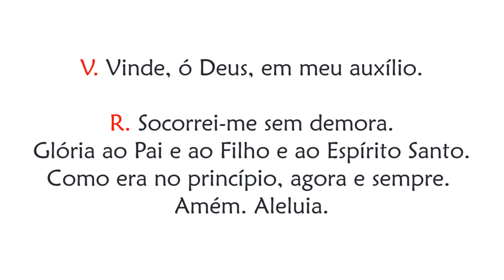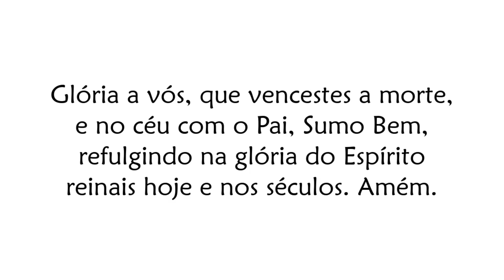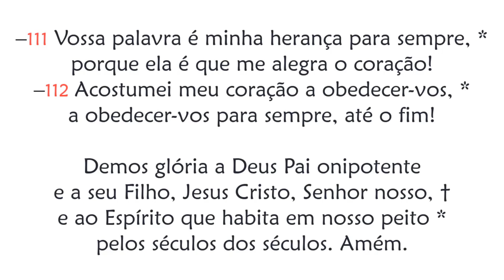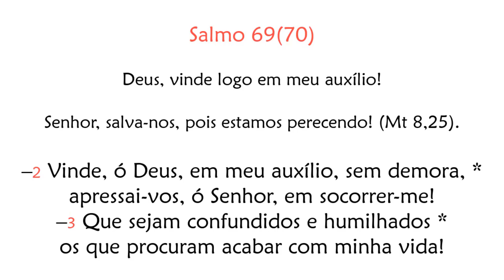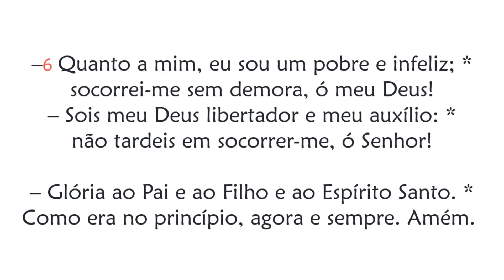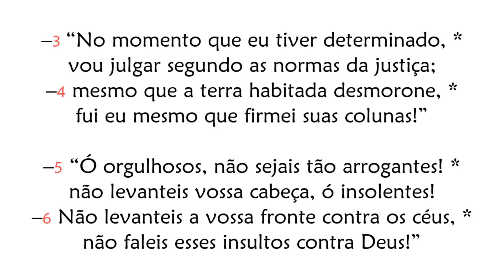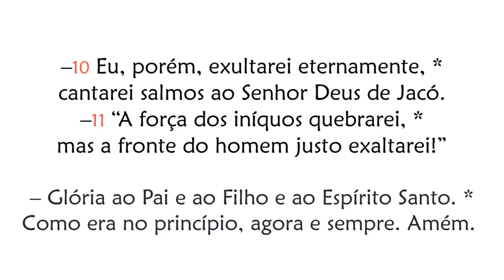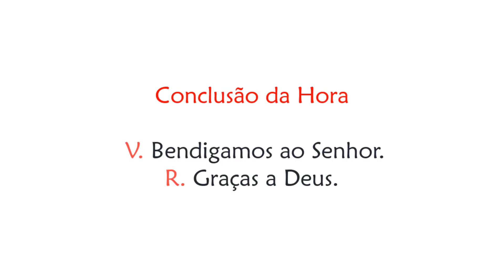Hora Nona de Quarta-feira da 7ª Semana da Páscoa